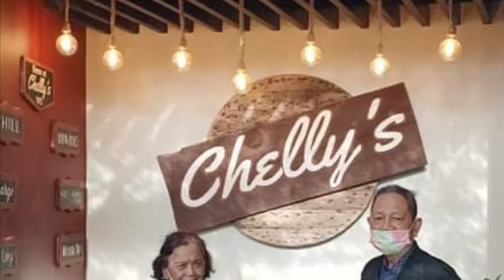Making Memories 2022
Liralil, Lhyacinth